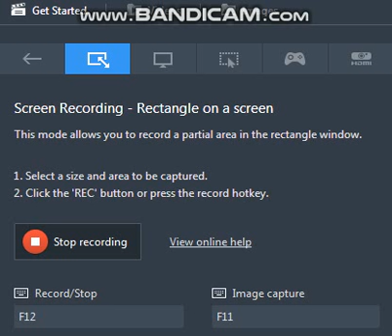trying to record using computer (open the subtittes i will talk to you there)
i had club penguin acoount so ok